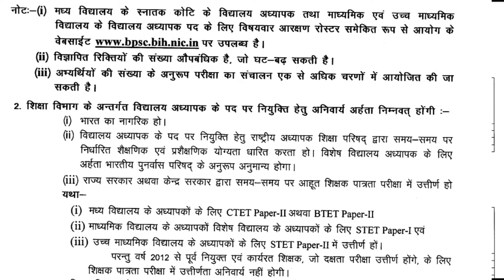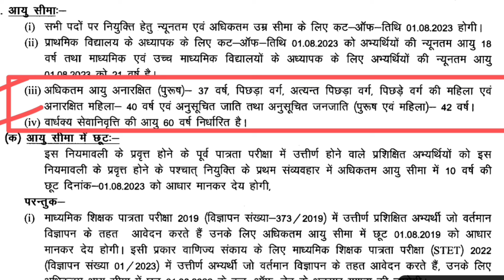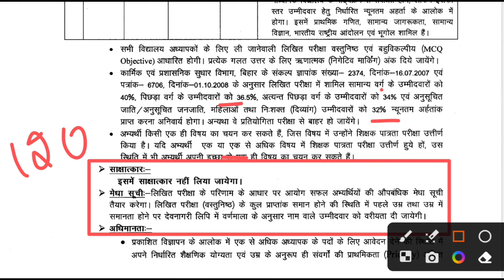government teacher banne ke liye maximum age limit, bihar mein govt teacher banane ke liye kya karen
deled karne ke liye maximum age limit
govt teacher banane ke liye maximum age limit
bihar mein govt teacher banane ke liye kya karna padta hai
bihar mein teacher banne ke liye kya yogyata honi chahie
government teacher banne ke liye age limit
government teacher banne ke liye maximum age limit
bihar mein govt teacher kaise bane
bihar deled previous year question paper
bihar deled previous year question paper math
d.el.ed entrance exam question paper 2023 math
Bihar deled online form 2024 kaise bharen
kya deled ke sath graduation karke 6 to 8 ke teacher ban sakte hain
kya ba ke sath deled kar sakte hain
kya graduation ke sath deled kar sakte hain
kya deled aur graduation ek sath kar sakte hain
kya deled ke baad bed kar sakte hain
kya deled appearing wale form bhar sakte hain
kya deled band ho jayega
kya deled wale ctet ka form bhar sakte hain
kya nios d.el.ed wale ctet ka form bhar sakte hain
kya deled me direct admission hota hai kya deled me scholarship milta hai
kya deled me negative marking hai ya nahi
bihar d.el.ed entrance exam 2024 ke liye best book
bihar d.el.ed entrance exam 2024 best book
bihar d.el.ed ke liye kaun sa book achha rahega
bihar d.el.ed ke liye kaun sa book padhe bihar d.el.ed ke liye best book